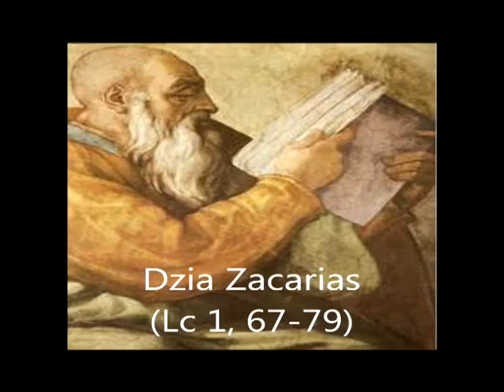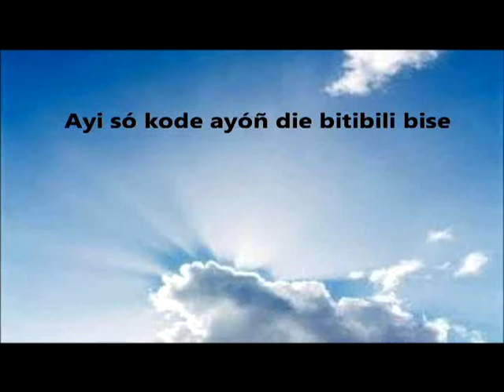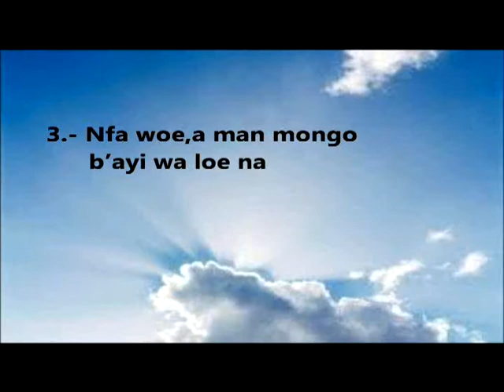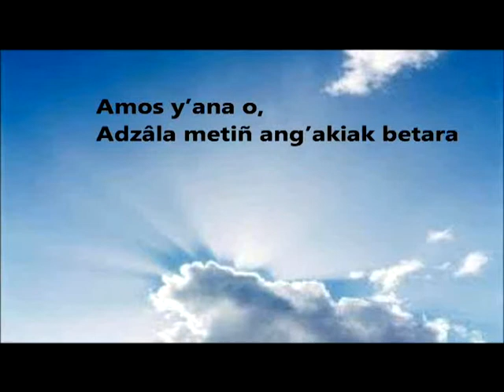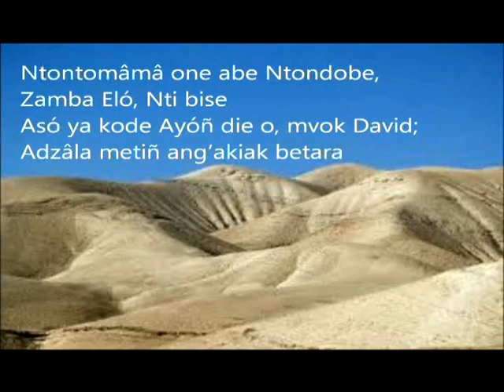Dzia Zacarias Lc 1, 67 79, Benedictus-jma